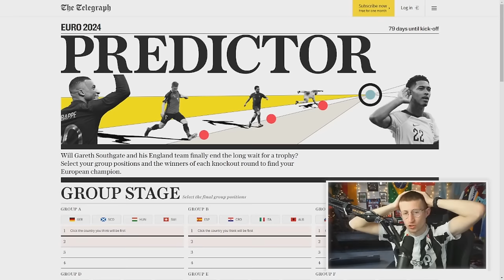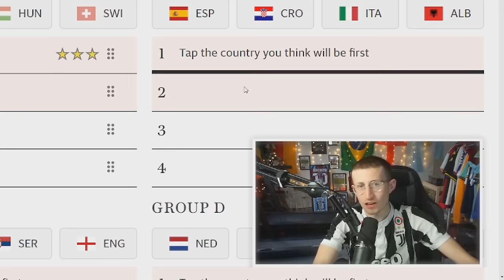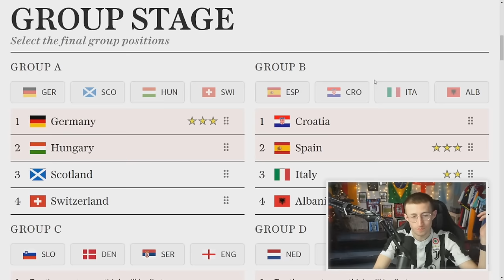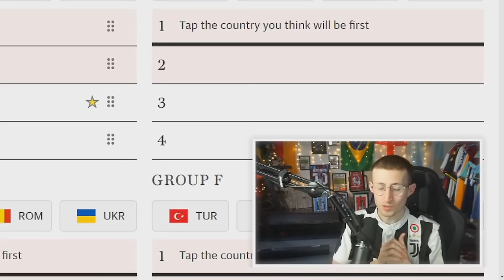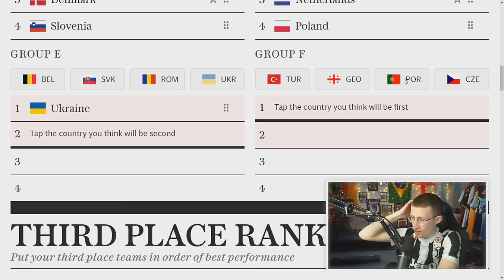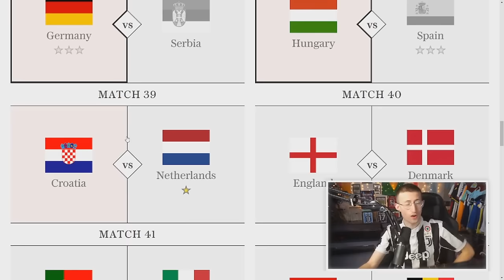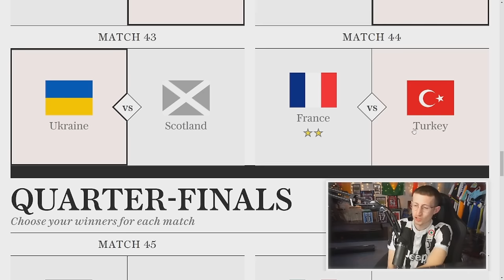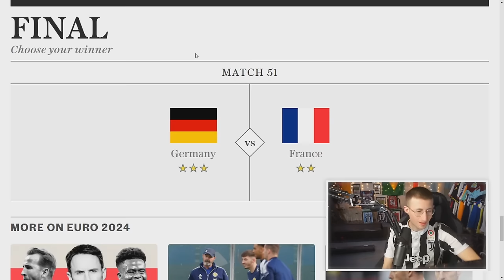MY UEFA EURO 2024 PREDICTIONS...